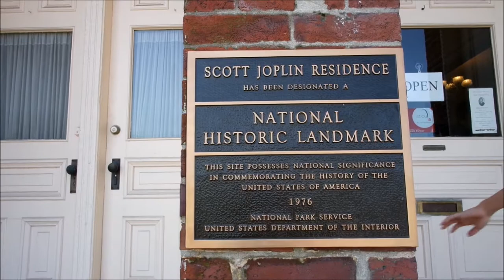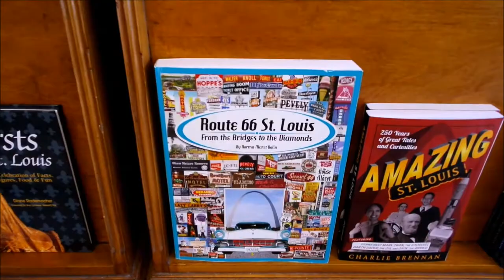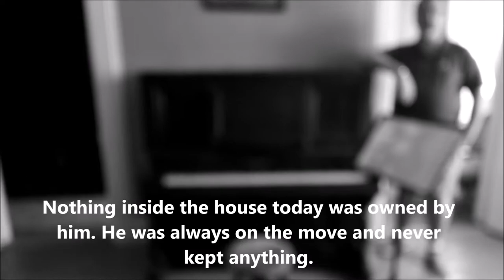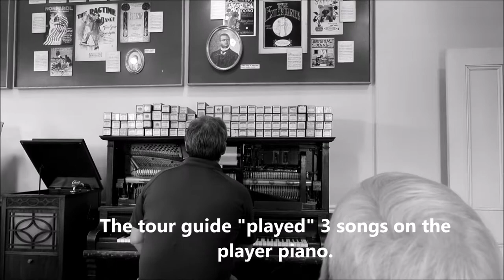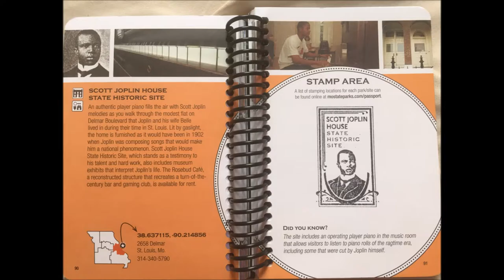MO State Parks Centennial Passport: #43 Scott Joplin House State Historic Site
A trip to house where the King of Ragtime lived